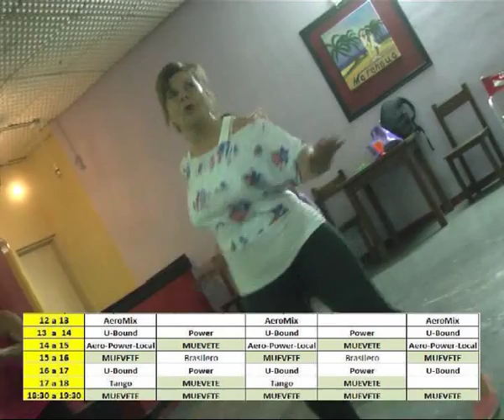Almendra Gym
Presentamos MUEVETE . . . una nueva actividad para las personas mayores . . .